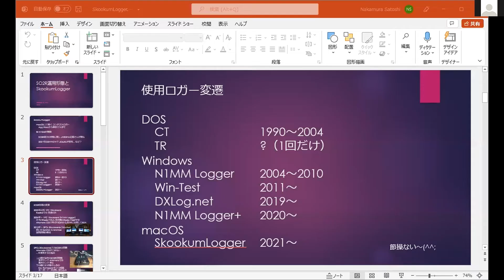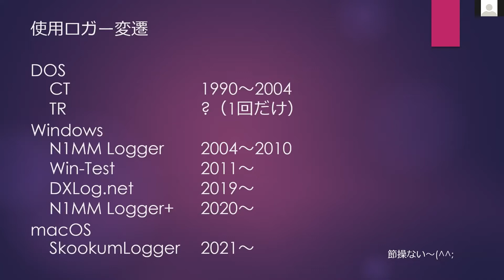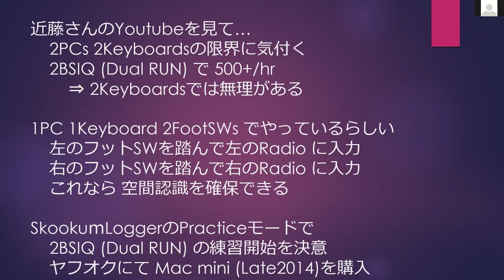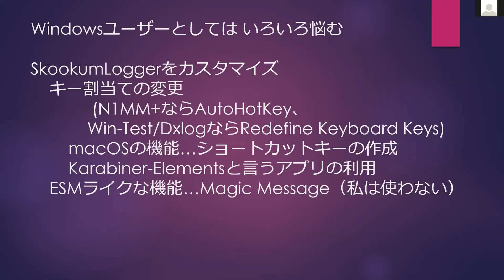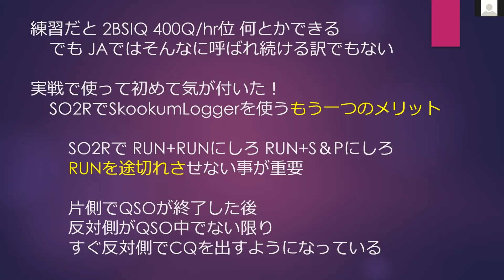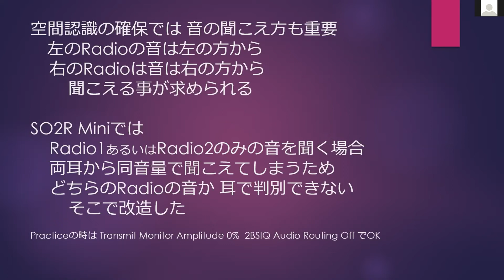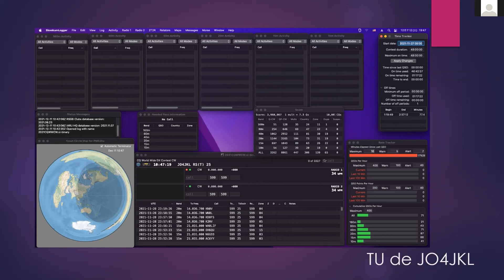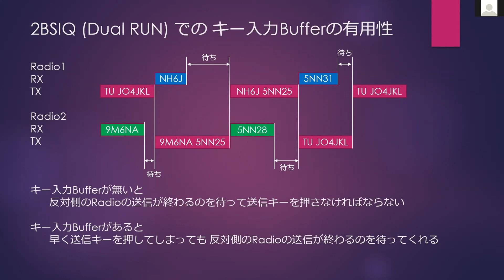SO2R運用形態とSkookumLogger JO4JKL, contest workshop 2021 winter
contest workshop 2021 winterでの発表です。